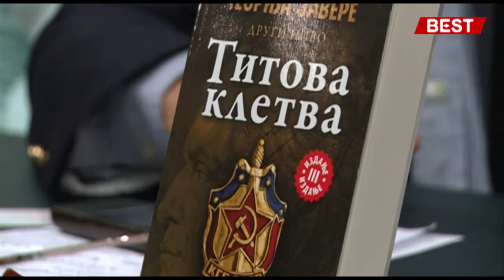Promocija knjige "Titova kletva" Dejana Lučića